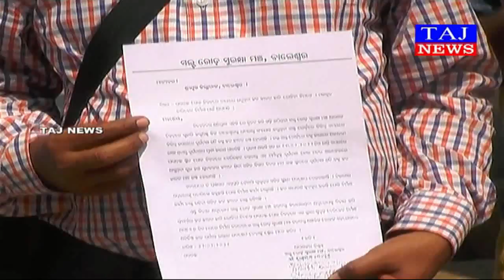ପାଗନଈ ପୋଲ ଉପରେ ଶକ୍ତ ବ୍ୟାରିକେଡ଼ ନିର୍ମାଣ ପାଇଁ ଦାବି